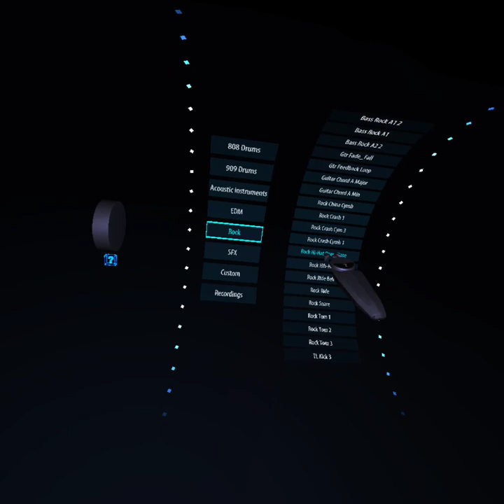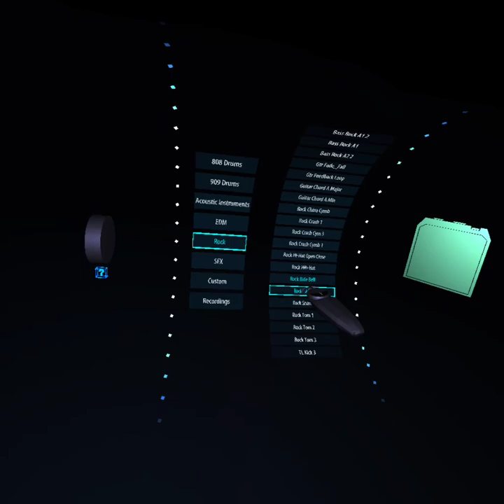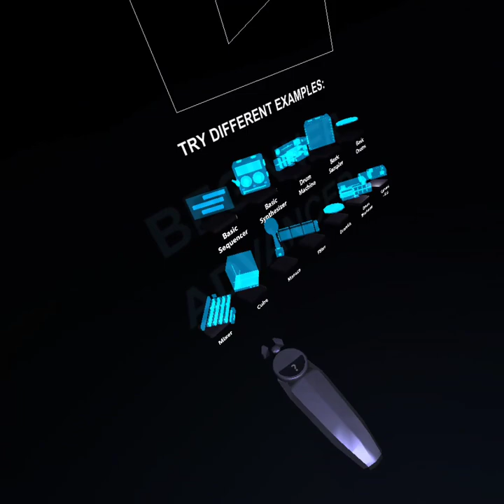SoundStage Alpha on Oculus Quest!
SoundStage is coming free and open source in the process of porting over to Oculus Quest, as soon as I saw this up on SideQuest I knew I had to try it, there's still more to be done but it's working really well already!

Main thing I noticed not working was any locomotion options and the AirHorn